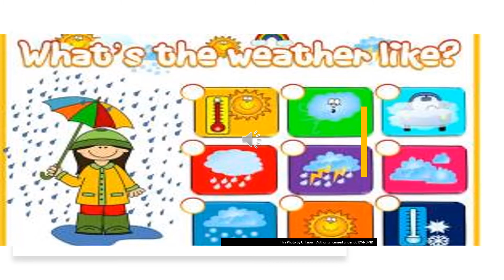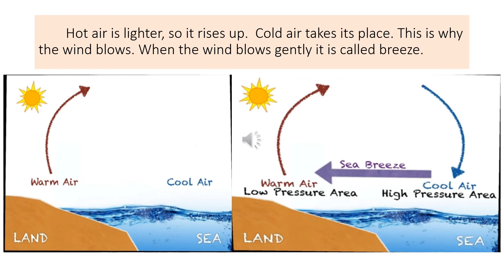Air Water and Weather I EVS I CLASS-4 I DAPS 1 l Rohini